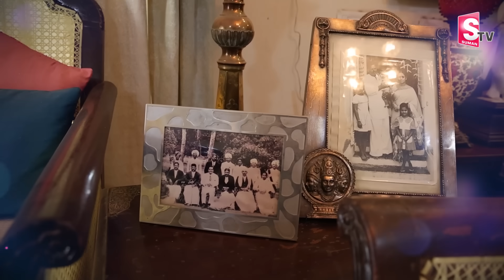Senior Actress Krishnaveni Home Tour | Anchor Roshan | SumanTV Vizag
Watch► Senior Actress Krishnaveni Home Tour | Anchor Roshan | SumanTV Vizag